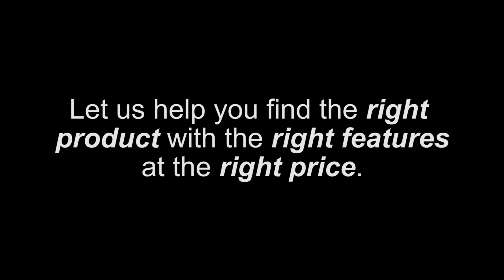Priced Right Blinds and Shutters: Introduction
Our knowledge of quality puts us in a league all to ourselves. To us, quality is not a catch phrase, it is our heritage, and it will continue to be our legacy.